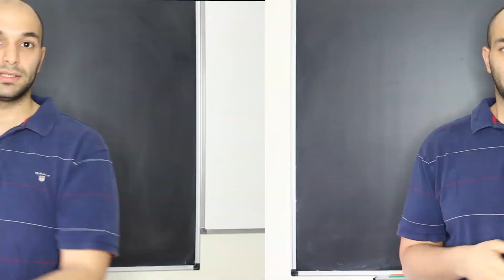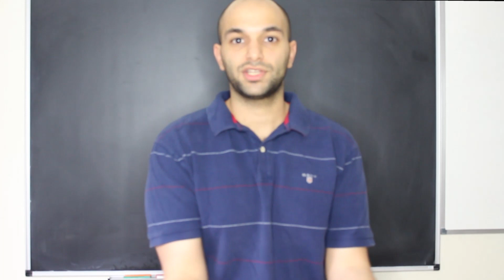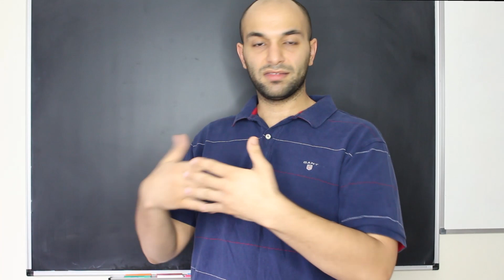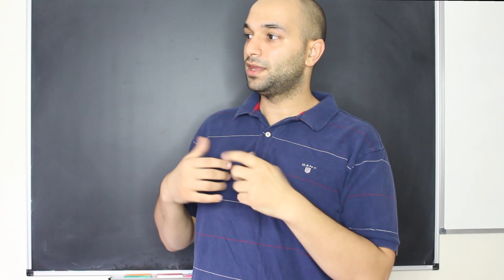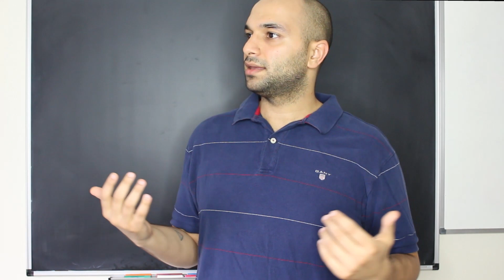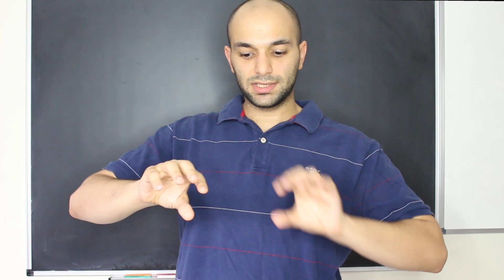IS MATHEMATICS USEFUL IN DAILY LIFE?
This is a question I think often about. The most influential element of our society, something more valuable than gold in generating power is regarded by many as a useless thing that we need to learn from school.

Due to the magic of division of labor, and increasingly automation, mathematics can be simultaneously a waste of time to learn and the literally the engine that our civilizations run upon. Even if you want to design a video game or an animation, someone on your team needs to be good at math.

Is math useful to learn outside of science and technology?
Learning math will structure your mind. It will change the way you look at the world. It will change how you approach your problems. It will change your self image and increase the space of your possibilities.

You do not need to be able to hard tedious calculations. Luckily a computer program like mathematica can do these calculations these days. What you need is to learn what a derivative is, what an integral is, what is a differential equation, what does it tell you. Knowing these concepts intuitively and knowing when they are used will absolutely enrich your mind. You will then be able to use computer programs to lever your knowledge into solving real world problem if you wish.

In the future you will be using more math in your daily life.
We already use math in our life to make daily decisions. For example, what is the best way to get to a restaurant?

GPS satellite
There is a lot of math that goes on to calculate the best root in your GPS. There is a lot of math done for the GPS even to know where you are. And that’s in addition to all the math Uber developers are using to optimize your route and their profit.

The way I see it, if investment firms use math to maximize their profit. Then you should benefit from that as well, you just don’t have same resources.

Perhaps in the future, when everyone will be augmented with computers (maybe), you will be doing a lot of math to figure out simple daily decisions. All you need is an intuitive knowledge of what different math concepts mean and when they used to get going.